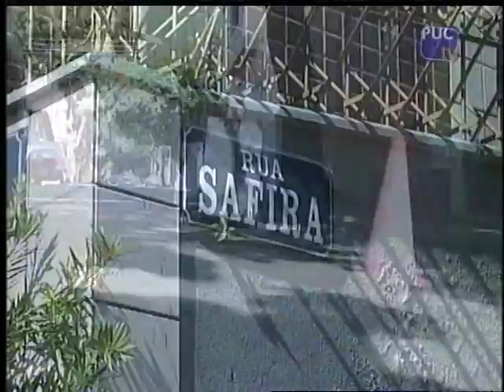Marcelo Rios / Cantor e Compositor - Entrevista na TV PUC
Voz e Violão em Belo Horizonte
Matéria feita com Marcelo Rios através da TV PUC/MINAS.
Um dos músicos mineiros mais requisitados para eventos empresariais
no formato voz e violão. Marcelo Rios já se apresentou em vários eventos, confira